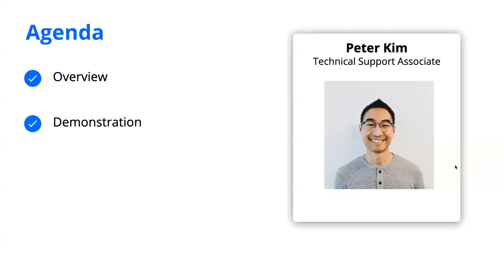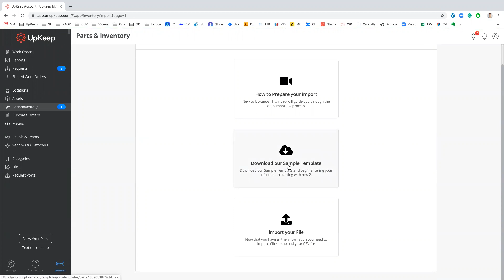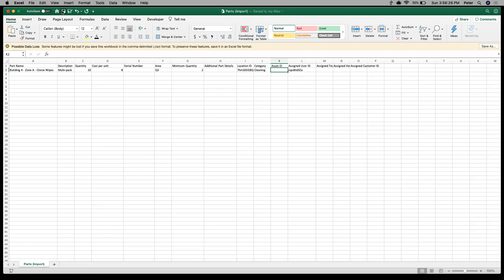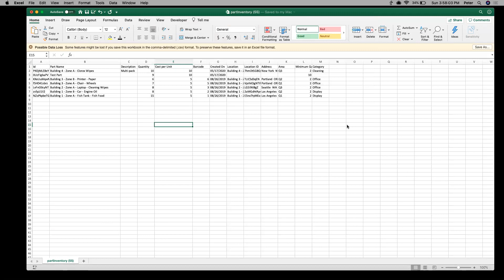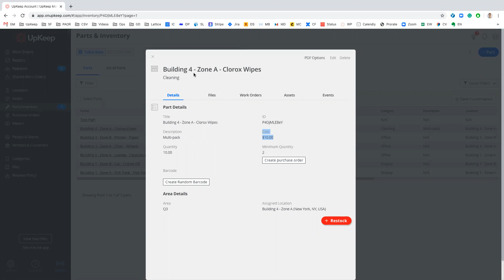Data Importing Parts Webinar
Intro 0:00
Overview 0:19
Demo 0:49